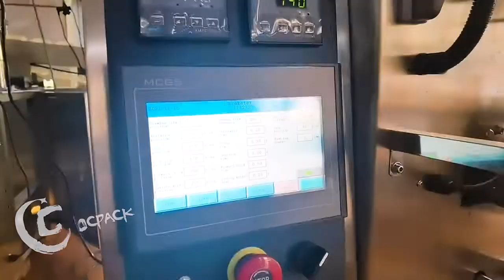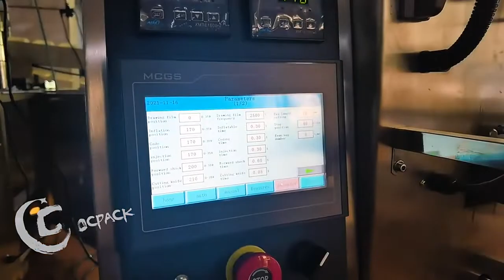small vertical powder packing machine with screw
powder packing machine applicable to the packaging of powder in the pharmaceutical, food, chemical and other industries. Such as: milk powder, coffee powder, spice powder, tea powder, protein powder and bean powder, etc.